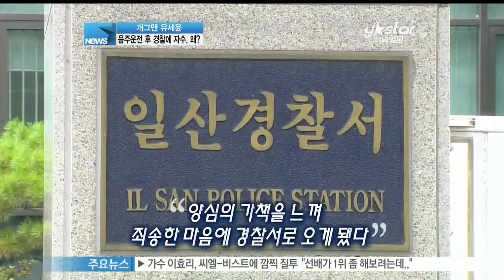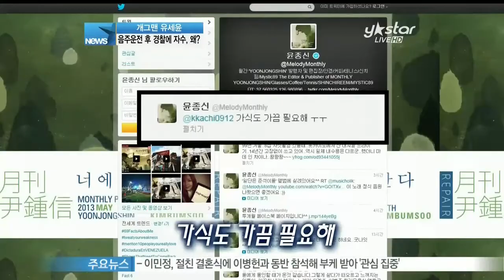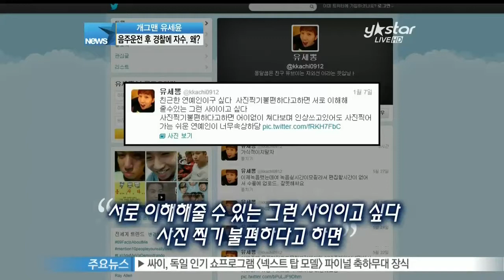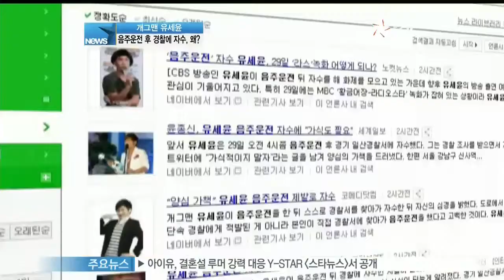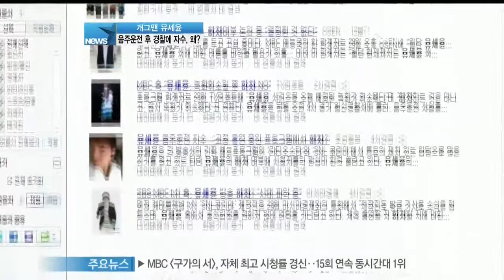[Y-STAR] Yoo Seyoon delivered himself to the police for drinking-driving (유세윤, 음주 운전 자진 신고한 이유는)